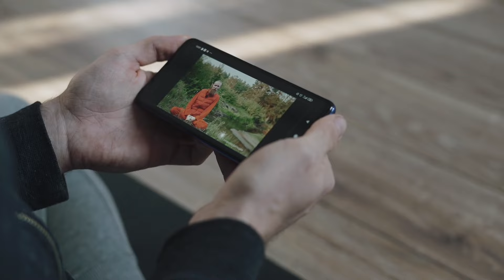Fastest Way to Grow Malabar Spinach From Seed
Learn how to grow Malabar spinach from seed in this easy-to-follow tutorial. Discover the best tips and tricks for successfully growing this nutritious and delicious green vegetable in your own garden!